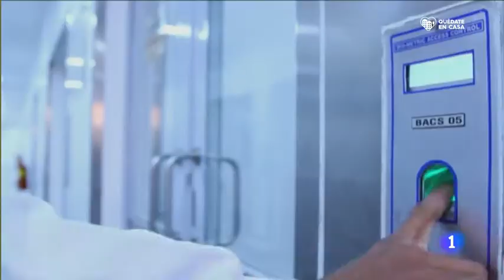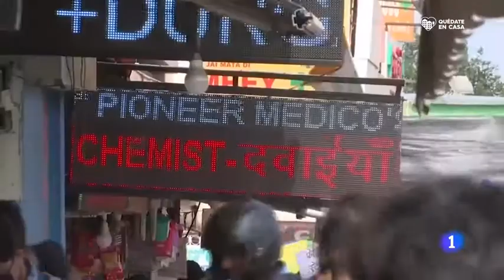EL CORONAVIRUS EVIDENCIA LA DEPENDENCIA EN LA INDIA PARA LA PRODUCCIÓN DE FÁRMACOS GENÉRICOS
EL CORONAVIRUS EVIDENCIA LA DEPENDENCIA EN LA INDIA PARA LA PRODUCCIÓN DE FÁRMACOS GENÉRICOS. Y NO SOLO EVIDENCIA ESO SINO QUE ESTAMOS SUPEDITADOS Y VENDIDOS AL MEJOR POSTOR POR LAS PÉSIMAS POLÍTICAS-ECONÓMICAS GLOBALIZANTES 10 abril 2020

La pandemia ha desatado una lucha, a nivel mundial, por la compra de todo tipo de material y productos relacionados con el coronavirus, con medidas proteccionistas y cambios en las reglas del juego del comercio internacional. Uno de los focos de atención es la India, la gran productora de genéricos y, concretamente, de la hidroxicloroquina. Se trata de un principio activo que se utiliza para la malaria o la artritis reumatoide y que ahora se estudia como tratamiento experimental para la COVID-19.